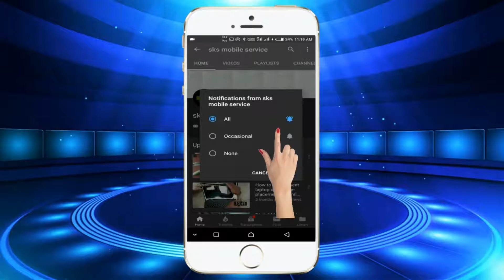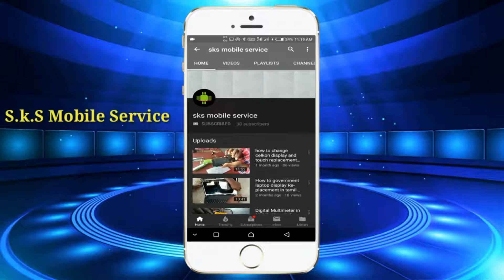Honor 20i mobile service water damage repair/ Honor 20i water damage service in tamil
Honor 20i mobile service water damage repair/ Honor 20i water damage service in tamil- s.k.s mobile service